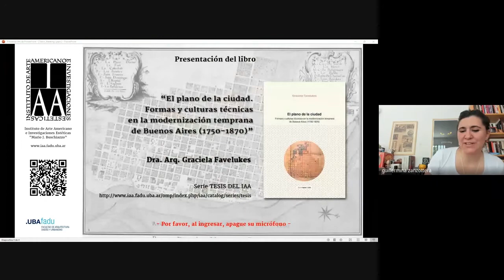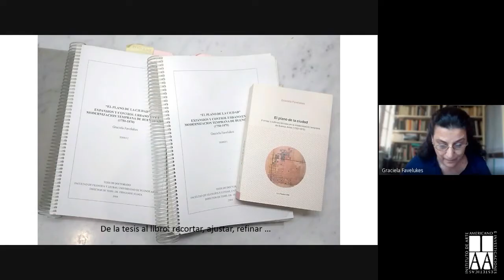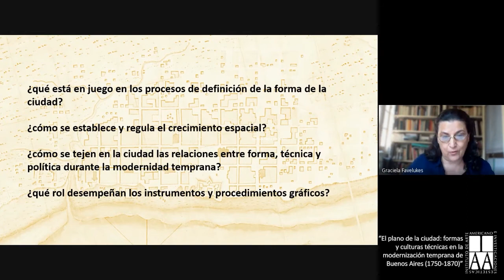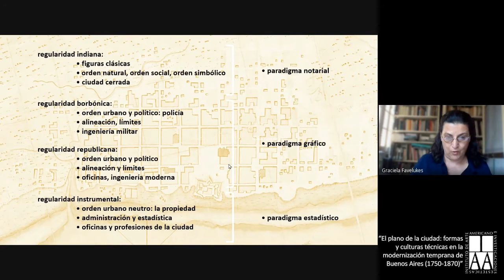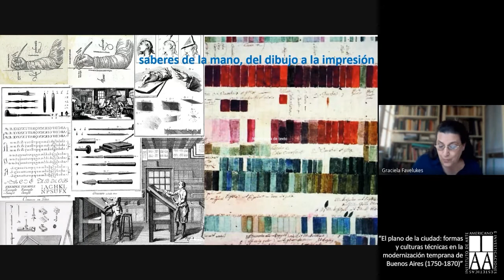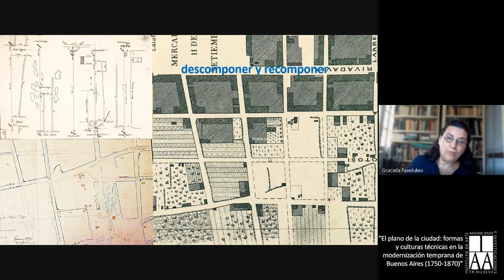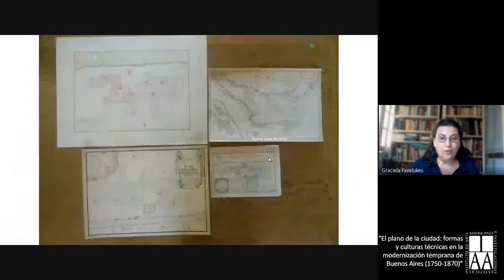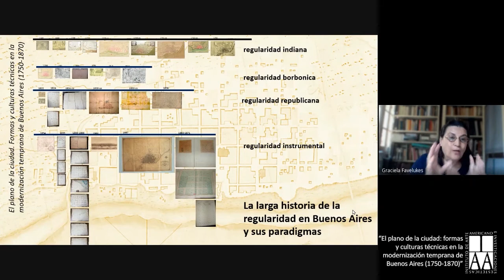Serie Tesis de IAA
Presentación virtual del décimo libro de la Serie Tesis de IAA, que lleva por título “El plano de la ciudad: formas y culturas técnicas en la modernización temprana de Buenos Aires (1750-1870)”, de la Dra. Arq. Graciela Favelukes.